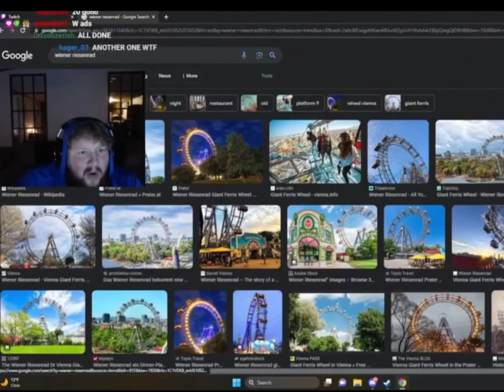I AM NOT SHAPED LIKE A FERRIS WHEEL!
Credits to @caseoh_  for the clip.

Credits to @CapCutofficial and @flipaclip for the softwares.

Credits to @BraxtonTheKillCounter for the audio.

(sorry if i tagged you :))